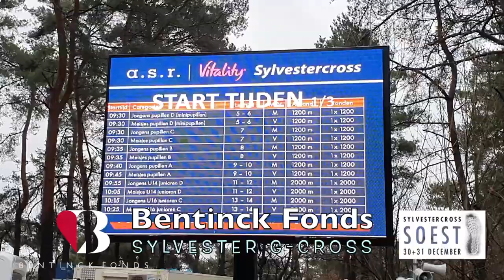Bentinck Fonds Sylvester G-Cross - 31 december 2022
Het was weer geweldig! De Sylvester G-Cross, sinds 2017 een belangrijk onderdeel van het Sylvvesterfestijn, werd op Oudejaarsdag weer met veel plezier en fantisme door maar liefst twintig deelnemers voltooid.

Onze voorzitter Eric Borgts was erbij en hij vertelde: ,,Weer of geen weer, 31 december is het altijd groot feest in de Soesterduinen. Wij zijn als Bentinck Fonds blij en trots dat wij mogen en kunnen aanhaken bij de Sylvestercross. Sinds 2017 zijn wij er al bij en zelfs in coronatijd heeft de organisatie ervoor gezorgd dat de Bentinck Fonds G-cross door kon gaan.

Maar dat we he tnu weer live mogen meemaken is natuurlijk helemaal geweldig. Wij hebben dit jaar weer meer deelnemers dan vorige jaren. De toporganisatie (waarvoor veel dank), de goede publiciteit, de bekendheid, de laagdrempeligheid van deze sport nodigen ertoe uit dat steeds meer mensen ons weten te vinden op de laatste dag van het jaar.

Ik ben ervan overtuigd dat het deelnemersaantal van de Bentinck Fonds G-cross blijft stijgen.

En wat een geweldig gezicht om “onze” deelnemers over de startlijn te zien gaan en te zien finishen.

Daar doen we het voor! Dat maakt ons blij!

Een super afsluiting van 2022!"